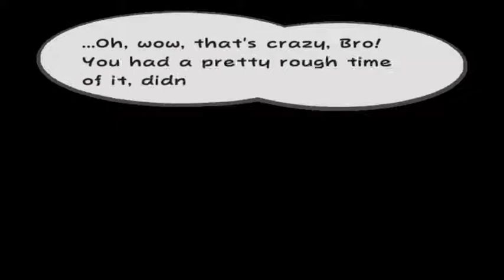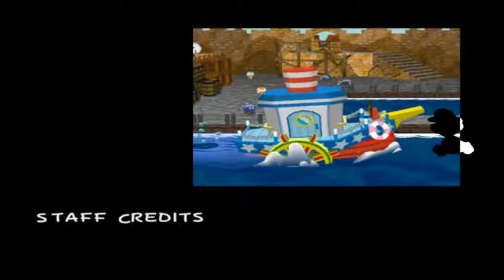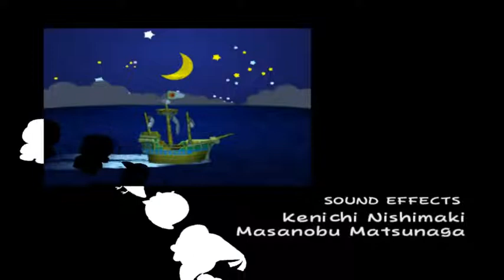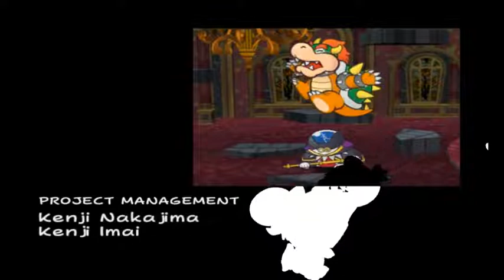Paper Mario The Thousand Year Door Episode 79 - Finale Part 2: The Friends We Made Along The Way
NotStalgic Gamer - Gavin
Nostalgic Gamer - Jordan

We are NotStalgia Gaming, we all love playing video games but unfortunately not everyone can play every game, so that's what we are here to fix whether you're that nostalgic gamer or not (get it?) playing games is fun especially with some friends.

Have you played this game before? Great! Come see what its like through a first timers eyes. Have you never played this game before? Fantastic! come watch along side the NotStalgic Gamer experiencing it for the first time with some advanced tips and fun facts from the Nostalgic gamer.